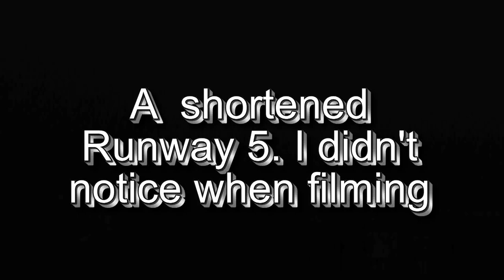A Shortened runway 5 Toronto Pearson YYZ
I was waiting for the Emirates A-380 and it always lands on 23 or 5 but it was shortened for some reason but I didn't notice until i actually saw the video.
the A-380 landed on runway 6 left a long way away as you can see at the end of this video.